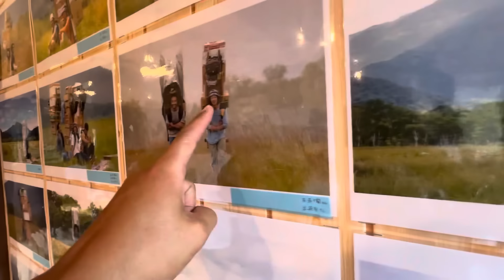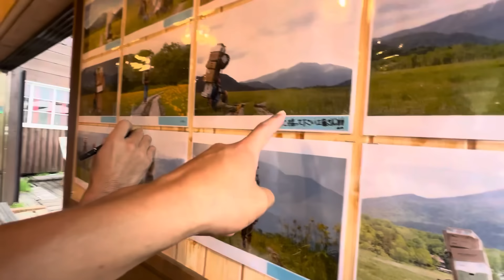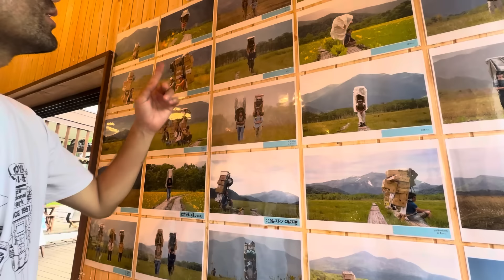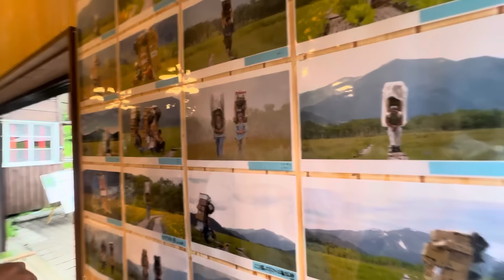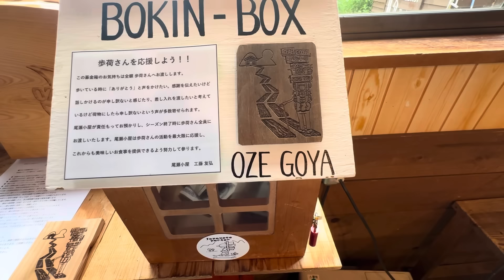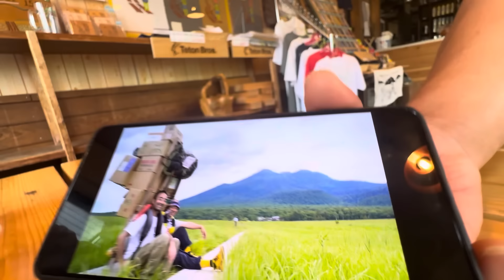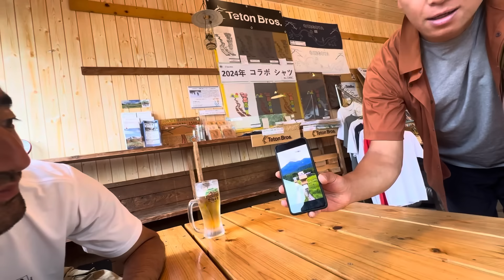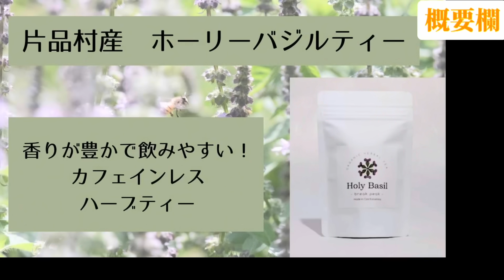【尾瀬歩荷】帰り道・今日のニッコウキスゲ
今週の3連休の日曜日、月曜日は尾瀬小屋にいます！
いきなりのハチミツイベント開催します！

2024年7月9日
見晴〜鳩待峠までの区間のYouTubeとなります！
尾瀬ヶ原のニッコウキスゲ情報もあります！

↑イベント、ツアー、ワークショップ
ご希望の方は登録宜しくお願い致します

【JapanesePorterメンバー個人のSNS】
マサト Instagram

五十嵐さんはsnsやってません

尾瀬歩荷の渡部さん
arukuniオンラインショップ

2023.1/23〜3/23まで取り組んだ